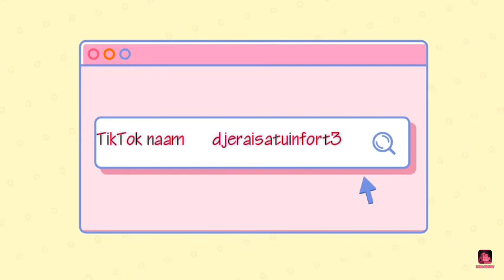Mijn nieuwe intro